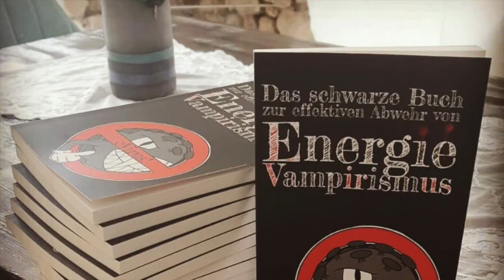Testcast mit Keywan :: Key2the1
Oh, wie hab ich Bock auf sowas..
Wer den Keywan und Key2the1 und den Freundeskreis noch nicht kennt,

Lasst uns wissen, wenn ihr Bock auf mehr von uns gemeinsam habt..